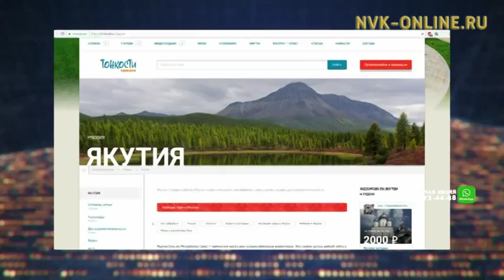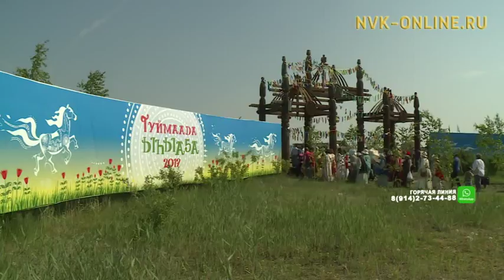Поток туристов в Якутию вырос на треть за последние годы